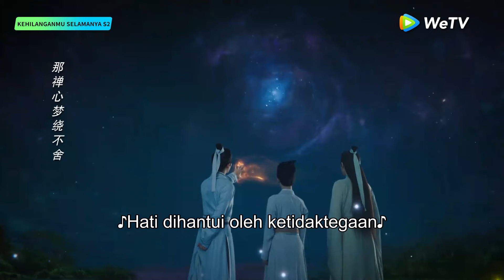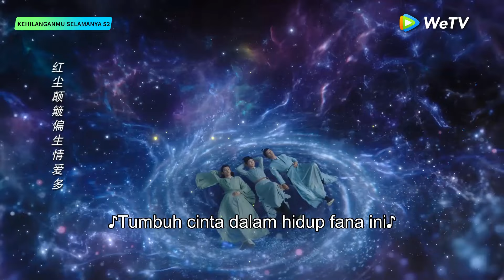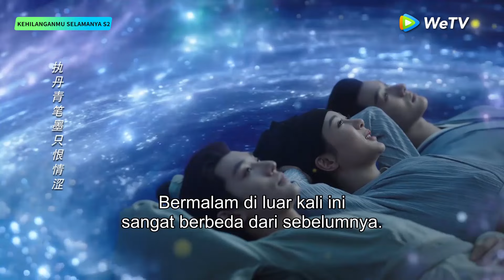Lost You Forever S2 | Cuplikan EP13 Mereka Bertiga Menikmati Keindahan Langit Malam | WeTV【INDO SUB】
🎬: Kehilanganmu Selamanya S2 (Lost You Forever S2)
👉🏻: VIP Senin - Kamis pukul 17.00 WIB (2EP/hari) | Gratis Senin - Kamis pukul 17.00 WIB (1EP/hari)

Cerita berlanjut dengan Xiyan Cang Xuan yang mendirikan kekuasaannya atas Kerajaan Xiyan, Tushan Jing menikah dengan Fangfeng Yi Yang, Xiao Yao bertunangan dengan Chishui Feng Long, dan Xiao Yao memberi tahu Xiang Liu bahwa setelah dia menikah, dia tidak akan lagi membuat racun untuknya. Hubungan di antara mereka yang saling terkait menentukan nasib klan besar, tiga kerajaan, dan tanah Dahuang secara keseluruhan.

Pemeran: Yang Zi, Zhang Wanyi, Deng Wei, Dai Luwa, Wang Hongyi, Tan Jianci

00:00 Tonton Hiburan Asia Terbaik di Aplikasi WeTV!
00:30 Download Aplikasi WeTV & Tonton Full Episodenya!